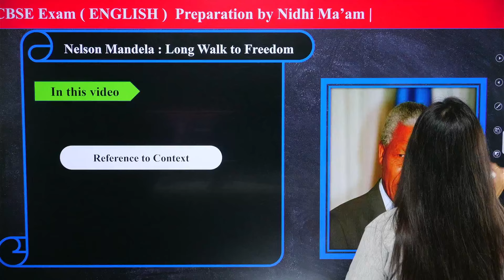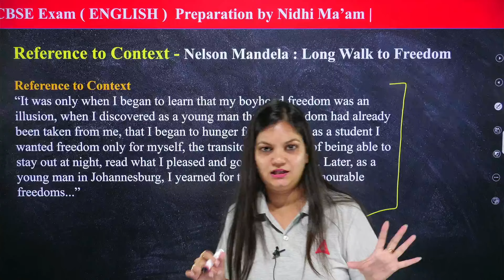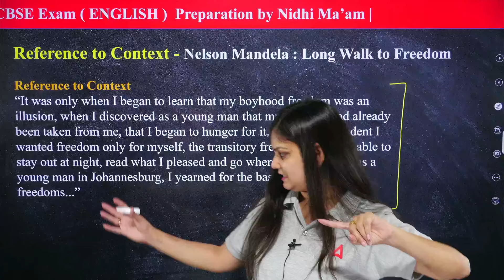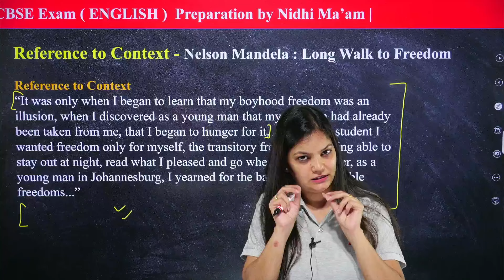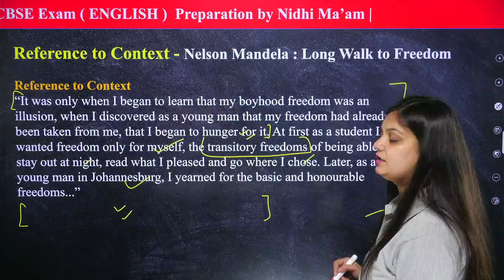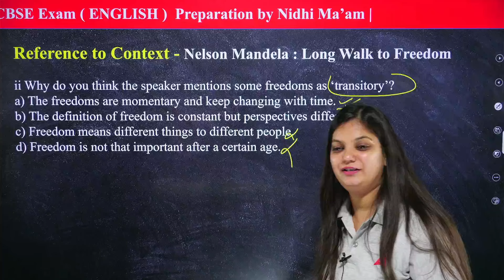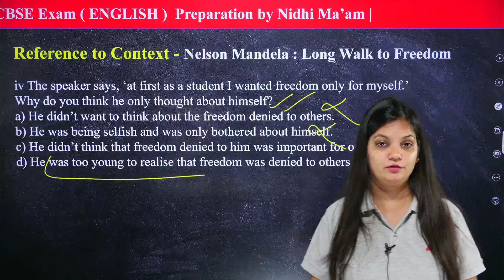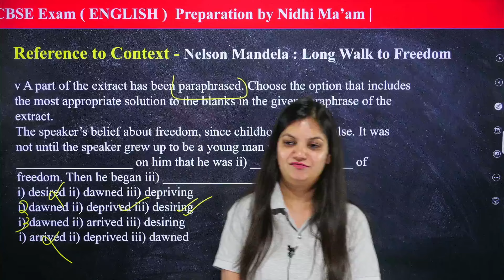Nelson Mandela Reference to Context | Class 10 English Literature Chapter 1 Class 10 Board 2024-25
✔️ Class: 10th
✔️ Subject: English
✔️ Chapter: Nelson Mandela
✔️ Topic Name: Nelson Mandela Reference to Context | Class 10 English Literature Chapter 1 Class 10 Board 2024-25